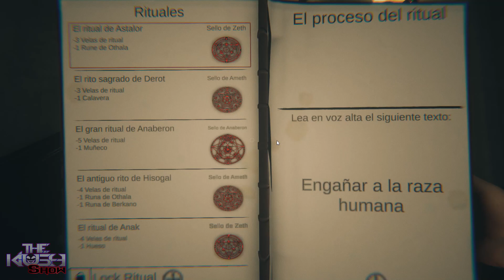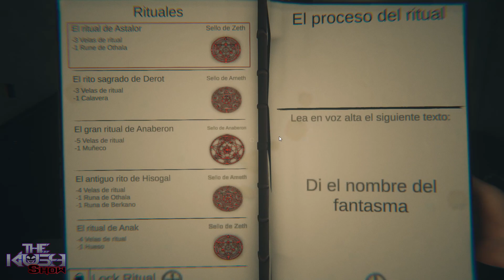GHOST EXILE #12 | EL MUSEO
Mapa añadido no hace mucho y que pruebo ahora mismo con vosotros.
Sustos asegurados